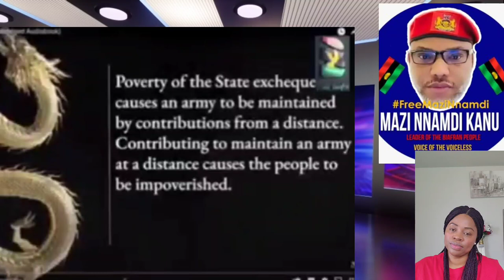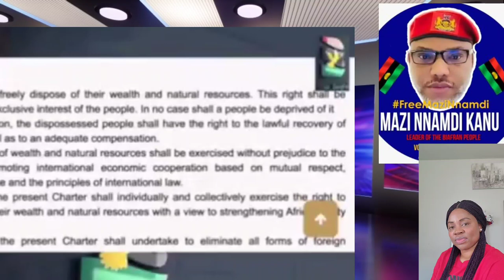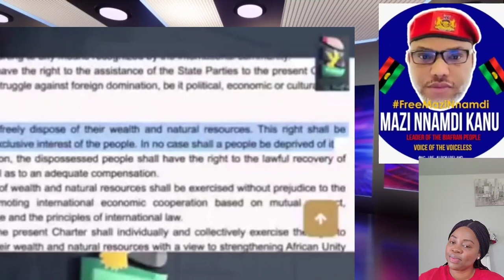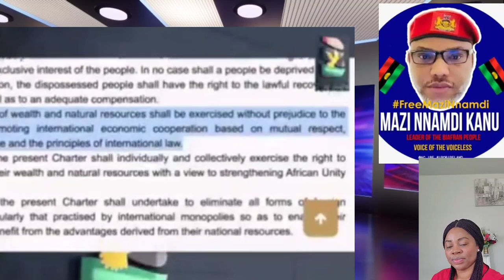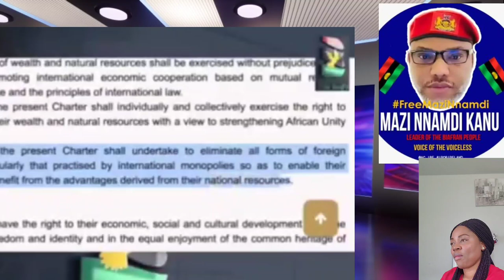DANGER ALERT! HOW FULANI HAVE TAKEN-OVER NIGERIA AND MANY ARE TALKING 2023 ELECTION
Welcome back fellow freedom fighters and lovers of freedom, Its another wonderful video time to see the truth on what  Nnamdi Kanu has been saying about a country called Nigeria. The amount of evil seeds of hate and discord sowed by fulani dead and cohort can never be over emphasized.
There is no amount of soap and water that can wash away the hate and pain caused by fulani elders against the rest of nigeria, and that will not end well for fulani no matter how far they feel that they are selling their lies to the world. Show me another tribes in Nigeria that develop nigeria more than Biafran people. We Biafrans develop every part of nigeria because we believe in development as the way forwards but what we get in return is hate and killings. Biafrans are Children of light, you can not hold us down, not too long because Biafra must surly come in Jesus Name Amen. Nigeria unity is pure negotiable by all means possible Kingibe Babagana. By the power of God Almighty, This generation of Biafra must restore Biafra through the Moses And Joshua of our time Nnamdi Kanu And Simon Epka Iseeeee.

SONG DEDICATED TO NNAMDI KANU RELEASE BY SIS NMAGHA JEHOVAH

ANYIDONS - OKPATA OZUORA SPECIAL (Track 1)

SHOCKING NEWS IT HAS HAPPEN ANAMBRA POLICE FORCE DECLARED IFEANYI IPOB LAWYER WANTED FOR REVEAL DSS

LOTS OF SHOCKING ON SEPTEMBER PROPHECIES B
Nmagha Jehovah Songs and Biafra restoration Amen.